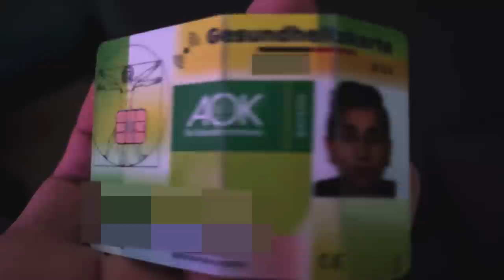PLAYBOY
Postfach:
24118 Kiel
Deutschland